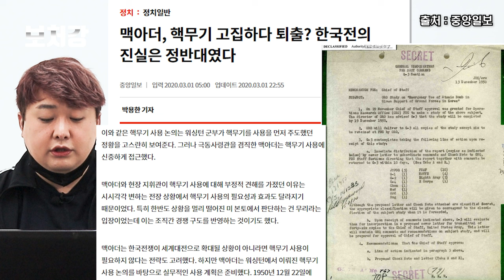[6.25 특집] 맥아더의 진실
영상 출처

bds2014

FDRLibrary

jkircher314

YTN

SBS 뉴스

Nuclear Vault

구글어스

鋼鉄の蝶

CriticalPast

PeriscopeFilm

한국전쟁

Iowa PBS

Azaleen Ferro

HarrySTrumanLibrary

Clips From the Past